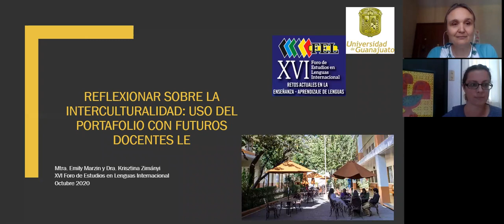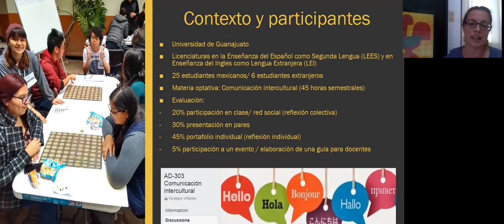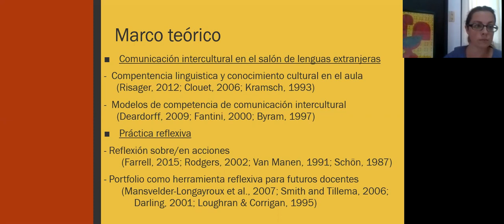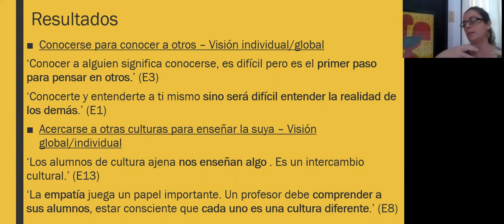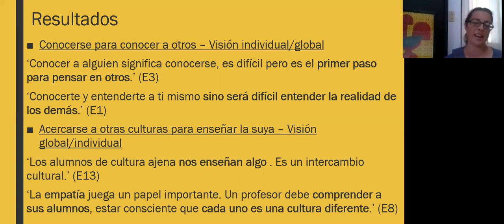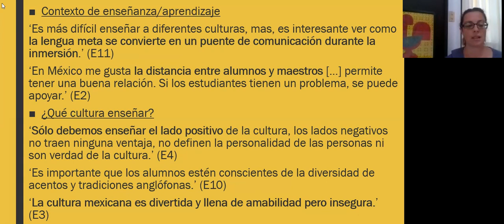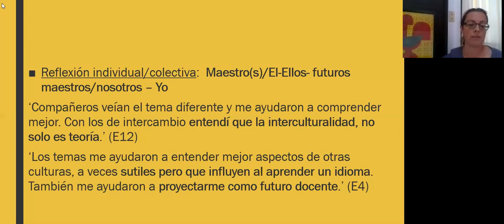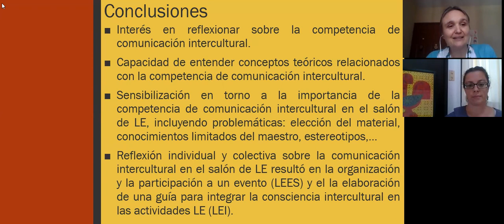FEL XVI: 'Reflexionar sobre la interculturalidad uso del portafolio con futuros docentes LE'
Video elaborado por Emily Adèle Marzin y Krisztina Zimányi, profesoras investigadoras de la Universidad de Guanajuato para el XVI Foro Internacional de Estudios en Lenguas FEL 2020 de la Universidad de Quintana Roo.